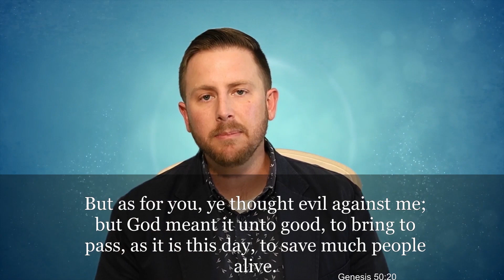Sanctuary Power Hour | Commandment 6 | 4.19.20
The Sanctuary of the Palm Beaches have been serving the people of the Palm Beaches since 1971.
Our church family is comprised of over 500 people, including members from
Central and South America, the Caribbean, and many other countries around the world.
We truly aim to be a "Church for All Nations," and we welcome all visitors from every walk of life.

LOCATIONS
To better serve the Palm Beach community, we hold services on Sunday and Wednesday at multiple campuses alongside our Main Campus at 8499 Forest Hill Blvd, Wellington, FL 33411.